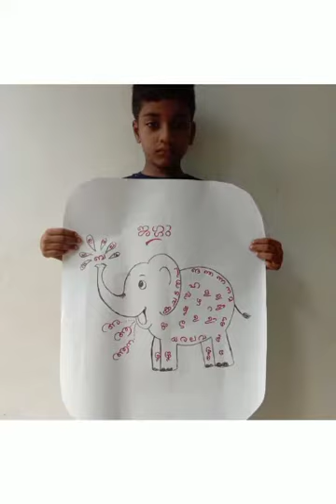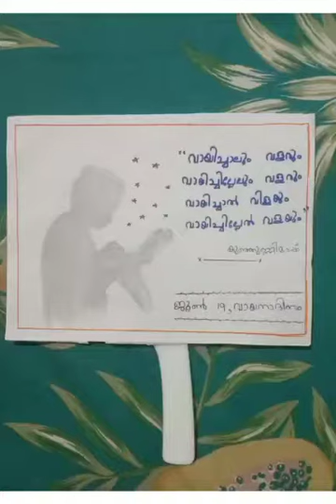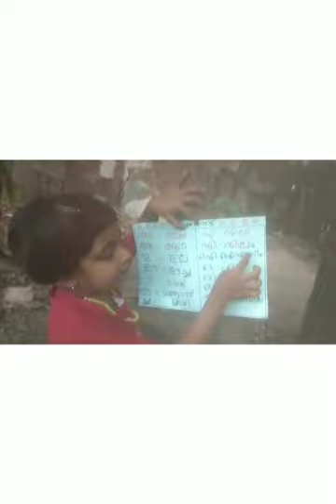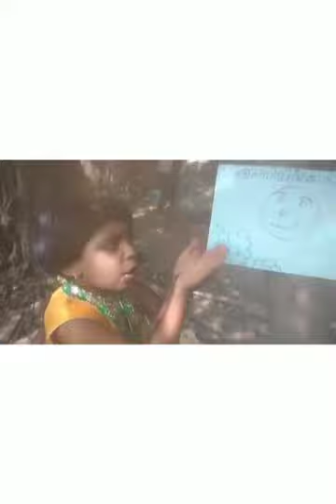വായനാവാരം ആഘോഷങ്ങൾ - LP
LP വിഭാഗം കുട്ടികളുടെ കൊച്ചു കൊച്ചു കലാ
പ്രകടനങ്ങൾ